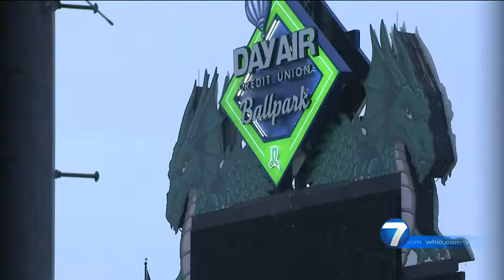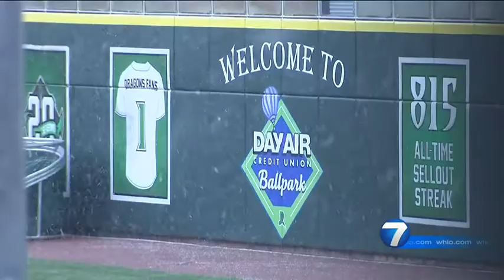Day Air Ballpark to get millions of dollars of renovations | WHIO-TV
Those men and women you’ll see walking around wearing hard hats -- and not batting helmets -- beginning next spring will be construction workers getting to work on nearly $17 million in renovations to Day Air Ballpark, home of the Dayton Dragons. READ THE STORY